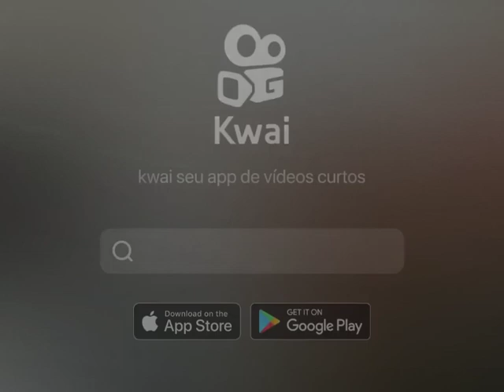walter e sonia